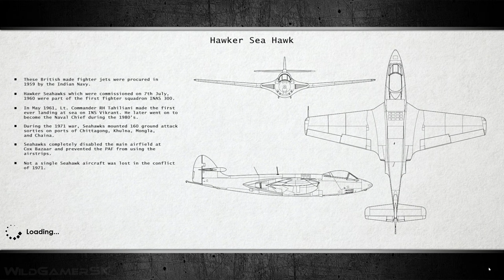1971 INDIAN NAVAL FRONT New Gameplay Demo 15 Minutes 4K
1971: Indian Naval Front New Gameplay Walkthrough Demo in 4K ULTRA HD on PC and in smooth 60 FPS recorded on RTX 3080.

Learn about the biggest naval conflict since WWII. Third-person vehicular combat game based on 1971 India-Pakistan war. Conduct missions based on actual events. Control naval units including aircraft carriers, warships, jets and choppers. Crack morse coded messages and progress through levels. The game is being developed by Neosphere Interactive Studios.